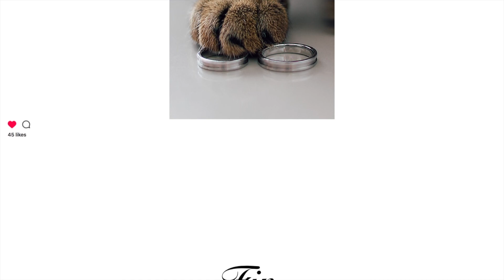CK + Sharon - Pre Wedding Slideshow (Self-shooting)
Pre-wedding shoot by ourself.
自拍婚紗